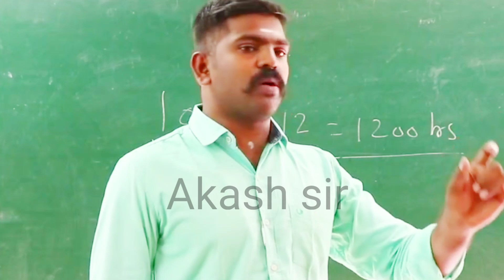😵❌ Msc, PhD படிச்சிடு குரூப் 4 தேர்வு எழுதலாமா 🤔 || Akash sir motivation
Akash sir motivational speech.